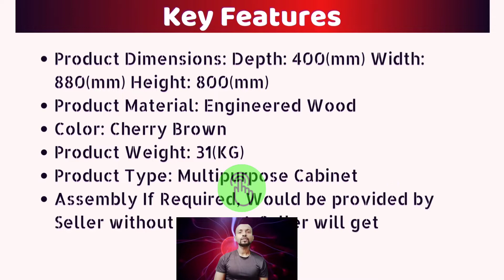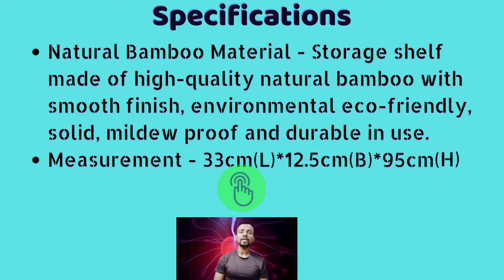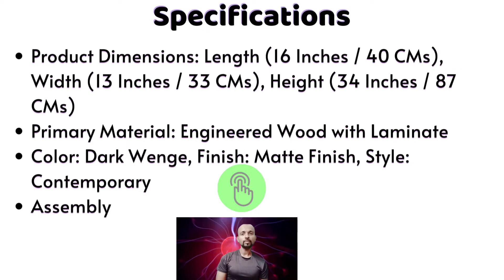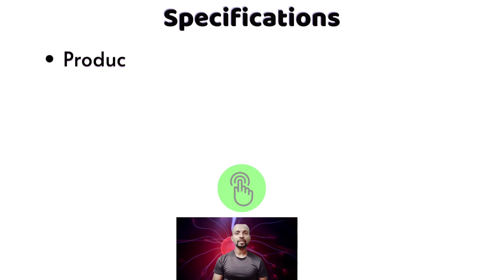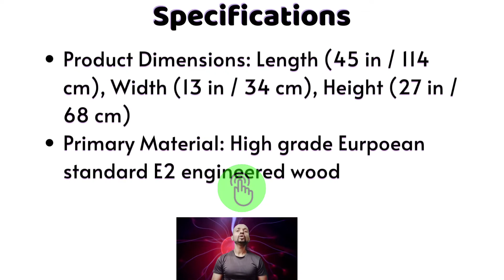10 Best Wooden Storage Cabinets for Living Room in India with Prices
Check Top List For 10 Best Wooden Storage Cabinets for Living Room in India with Prices

(10) :  HomeTown Albert Engineered Multipurpose Cabinet

(9):  Livzing Tier Adjustable Bamboo Storage

(8):  SamDecors Engineered Filing Cabinet Compartments

(7):  DeckUp Uniti Storage Cabinet Finish

(6):  Cello Novelty Compact Cupboard Brown

(5):  Bluewud Kaspen Engineered Cabinet Drawer

(4):  RSFURNITURE Sheesham Drawers Mahogany Finish

(3):  Bluewud Oleye Engineered Cabinet Drawer

(2):  DeckUp 3 Door Wooden Walnut Finish

(1) :  DeckUp Plank 4 Door Engineered Wotan

Related Topic Cover by Video

Best Wooden Storage Cabinets
best wood storage cabinets
best ammo storage cabinets
best cabinet storage ideas 2023
kitchen wooden storage cabinets
storage wooden cabinets
wooden storage cabinets for living room
wooden storage cabinets for bedroom
best wooden cupboard
best wood for storage cabinets
best wooden house
best wooden furniture store in bangalore
best wooden furniture in kolkata
kitchen wooden storage rack
best wooden furniture near me
best wooden work in india
wooden storage cabinets online india
best wooden cupboard designs
best wooden shoe rack
best wooden shoe rack design
best wooden tv cabinet
best wooden storage boxes
best wooden wardrobe

Thanks
Top BestSelling List Provider of India